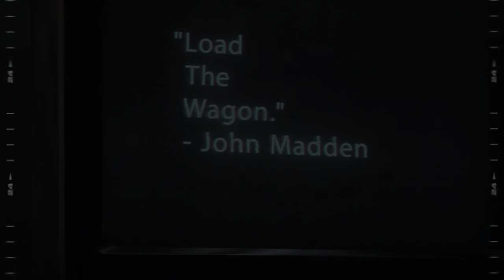Destroyed the defense